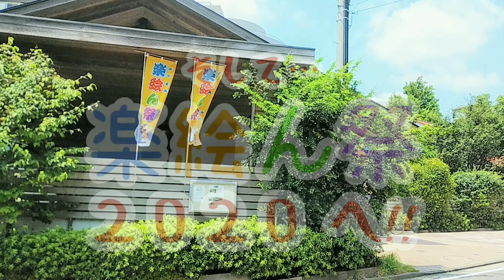告知【2020年11月29日(日)開催!!】絵本作家 保科琢音 主催 楽絵ん祭2020＠オンライン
今年で５年目!! 初めてのオンライン開催!!
子どもから大人までみんないっしょに笑えるじかん!!

絵本作家 保科琢音 主催
楽絵ん祭２０２０@オンライン
🍀よつばな子(障害児)と家族みんなで笑えるじかん🍀
🍀全国各地の入院中の子ども達もいっしょに笑おう🍀

2020年１１月２９日(日)
１３:３０～１５:００
コチラのYouTubeチャンネルでライブ配信

[協賛]
　NPO法人ぎんがむら
　NPO法人ｽﾏｲﾘﾝｸﾞﾎｽﾋﾟﾀﾙｼﾞｬﾊﾟﾝ

[出演者]
　絵本作家 保科琢音
　純国産ボイス(いいやつら)
　L☆PLANETサニー
　アコーディオン奏者 古田朝映
　シンガーソングライター 篠田恵美

🍀絵本と紙芝居の読み笑わせはモチロン♪アコーディオンやウクレレとのコラボ♪おもしろい歌あり♪たのしい踊りあり♪の９０分🍀
🍀イベント当日はどなたでも視聴できます。当日までに出演者の方々の紹介動画や､対談動画も公開予定です。